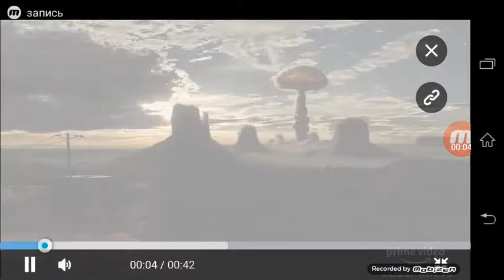Человек в высоком замке (4 сезон) - Русский тизер (2019)